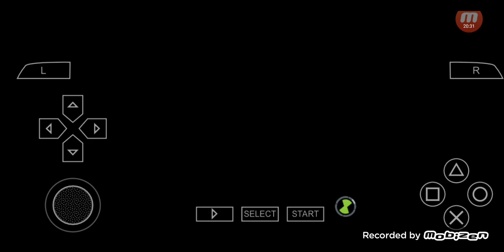Ben 10 ultimate alien cosmic destruction part 14